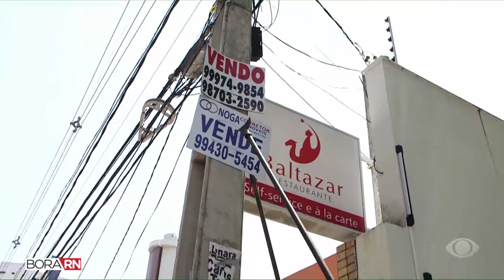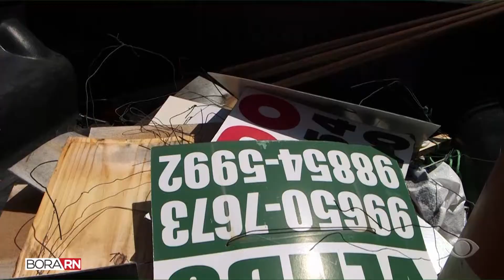Semurb retira placas e cartazes publicitários irregulares de ruas e avenidas de Natal